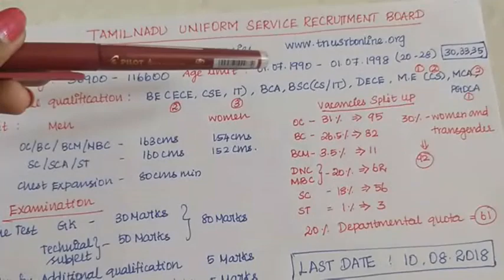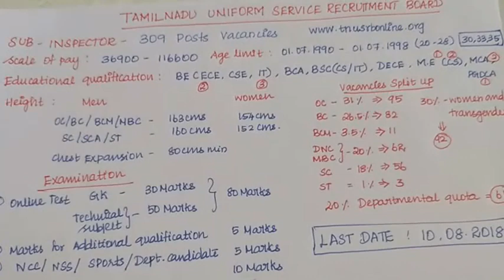TAMILNADU UNIFORM SERVICE SUB INSPECTOR OF TECHNICAL POSTS 2018 NOTIFICATION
SI Notification | Alert for Engineering graduates